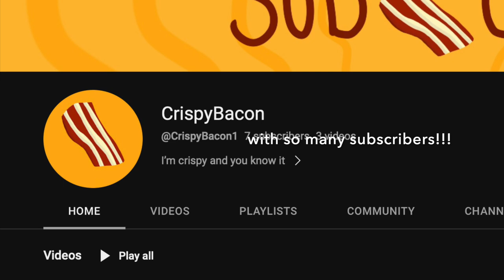Welcome to CrispyBacon | Channel Trailer